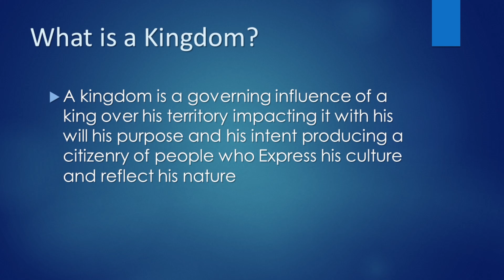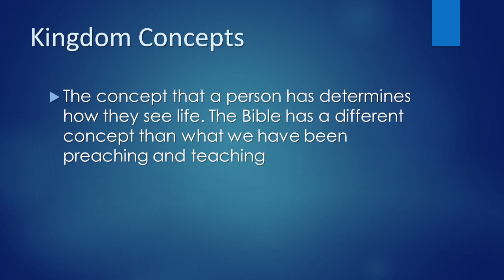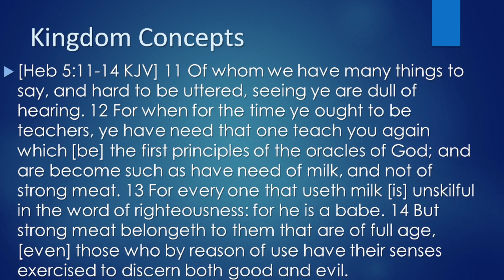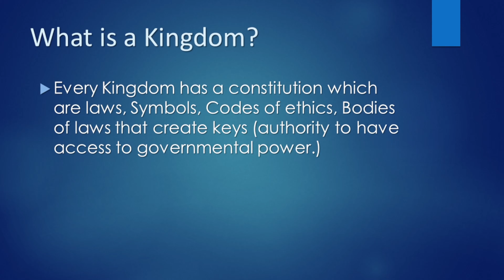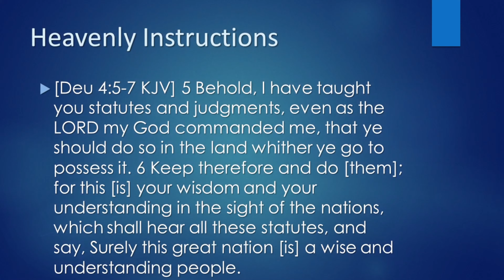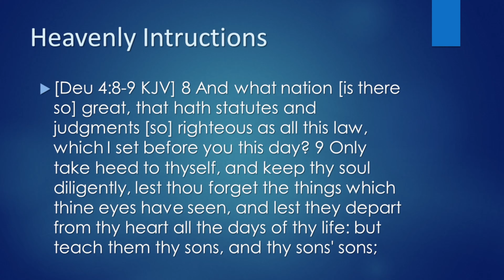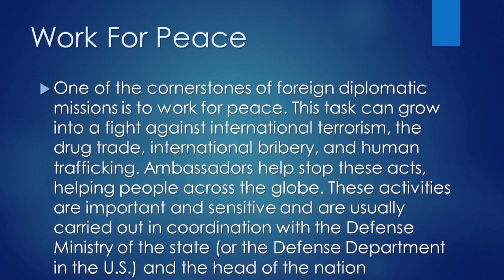Understanding The Kingdom of Heaven Vol. 2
Eliyahu Malak Ben Yahudah
Todah (Thank you) for your support!